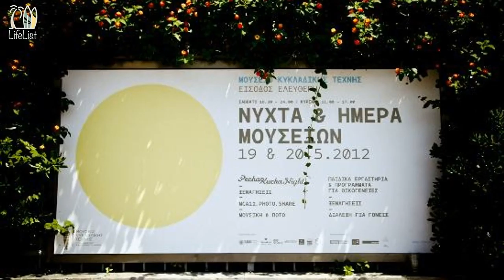Top 10 Things To Do In Athens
LifeList - The Best Of Life!

Top 10 Things To Do In Athens, Greece:
1. Acropolis Museum
2. Parthenon
3. Acropolis
4. Plaka
5. Temple of Hephaestus
6. Erechtheion
7. Herod Atticus Odeon
8. Museum of Cycladic Art
9. Anafiotika
10. Kaisariani Monastery (Kessariani)